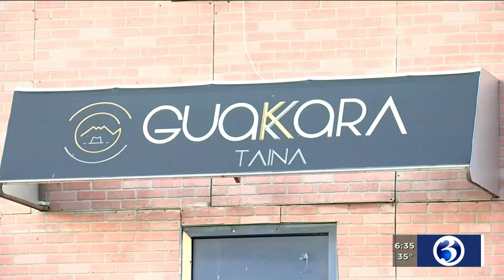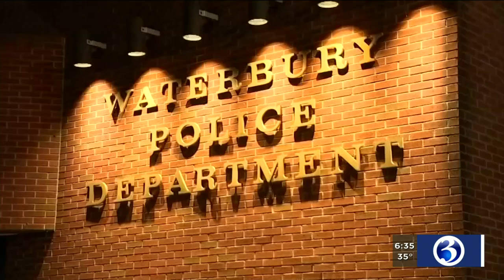VIDEO: Waterbury police expected to give update on search for missing woman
Police in Waterbury are expected to provide an update Monday on the search for a missing woman.